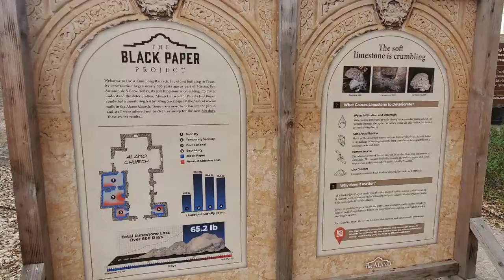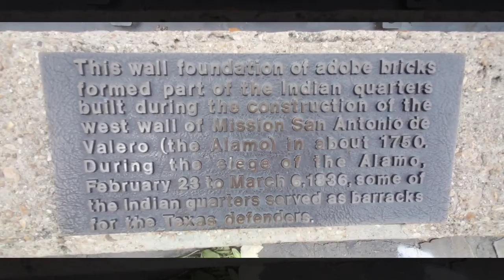The Alamo and Riverwalk Downtown SATX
In nearly my month stay I had not made it to the riverwalk or the Alamo. So Ryan and his girlfriend Pon took me to check it out. The Alamo was so busy that we just didnt have time to wait in line. So I checked out the outside areas. We planned to walk along the river on the San Antonio Riverwalk. Before we did we grabbed some ice cream and enjoyed that. It was a great place to check out and very busy but it had its own flow. I enjoyed the views and vibrant colors that were everywhere. We even say some animals. Whats your favorite photos or spots from thus videos.

Follow our 501c3 nonprofit organization One Pedal At A Time Movement at opaatmovement.com